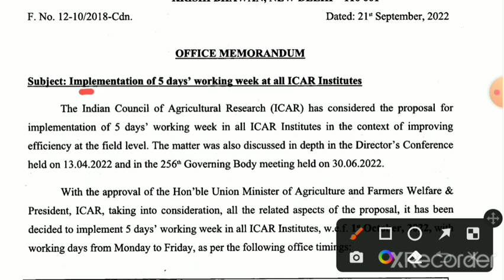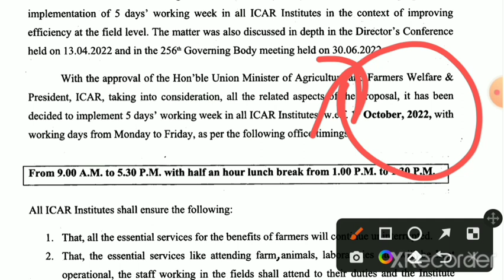icar 5 days working week at all icar institutes 2022 | icar latest news 2022 | high study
icar 5 days working week at all icar institutes 2022
icar 5 days in week working
5 days working in all icar institutes
icar exam date 2022,icar 2022
icar 5 days working
icar 2022 latest update
latest job updates in hindi
icar 2022 exam date,icar exam 2022,icar latest update
icar answers key latest update
icar lates updates
latest job updates
icar latest news 2022